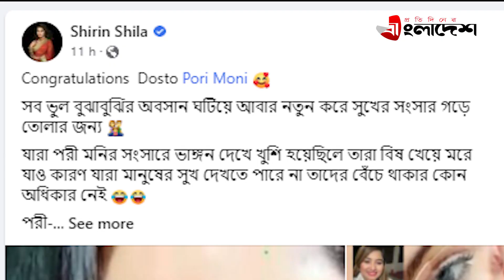সব ভুলে কি এক হয়ে গেলেন রাজ-পরী? | Sariful Razz | Pori Moni | Rajjo | Protidiner Bangladesh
»» Office Address:
Bangladesh.